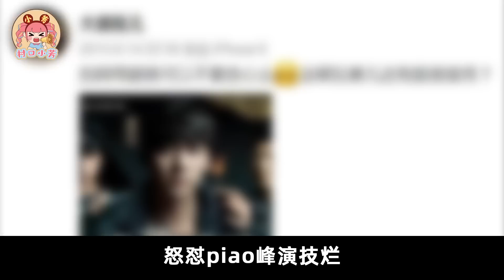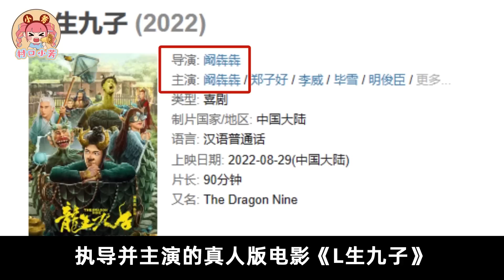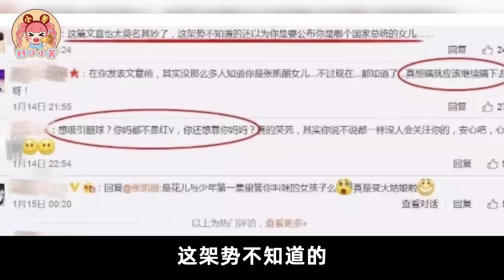“世袭制”的星二代们！演技拉垮，资源贼好，疯狂捞钱！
没演技没长相，这些星二代离了父母啥也不是！